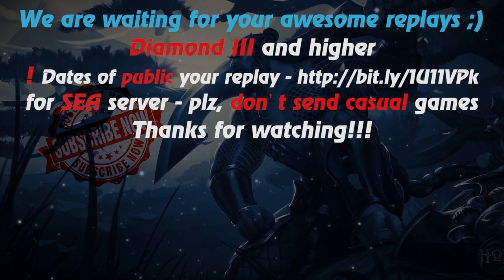HoN - Fast & Fun - Monkey King - 🇻🇳 hajzmonpro Legendary II